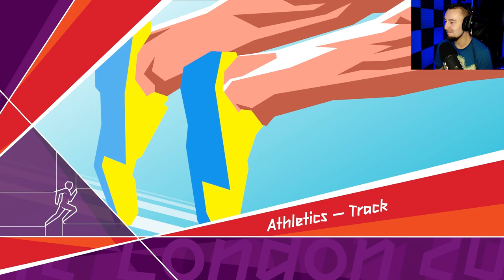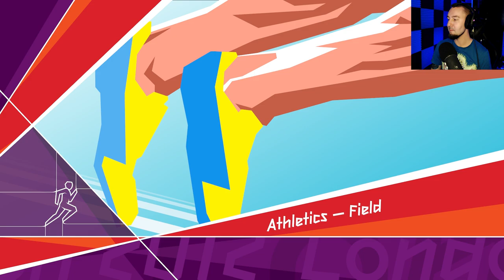MISTRZ PORĄBANEJ OLIMPIADY | LONDON 2012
WYSTĘPUJĄ:
Marcin